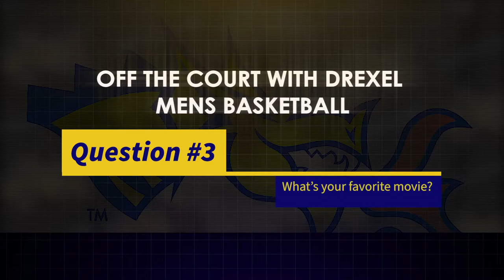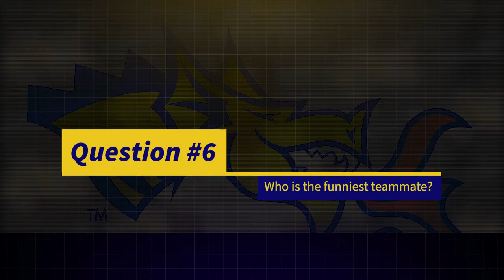Off the Court with Drexel Men's Basketball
The Drexel Men's Basketball team sits down to answer 6 questions to get to know them more off the court...

This aired on our televised basketball broadcast on Feb 7th 2022, on NBCSports Philly.

Filmed by JB Alexander
Edited by John Galonis & Kyla Goodman
Produced by JB Alexander & John Galonis